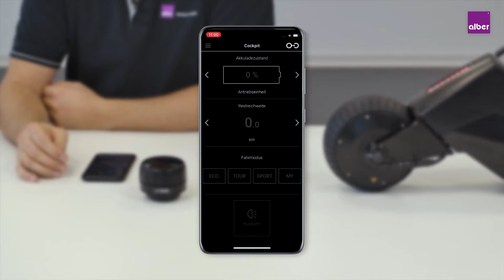Wie verbinde ich den SMOOV mit der Bedieneinheit?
Wie einfach du deine Bedieneinheit mit der Antriebseinheit SMOOV one koppelst, zeigen wir dir hier.
(Achtung: Vorgehensweise ab Modell März 2020)